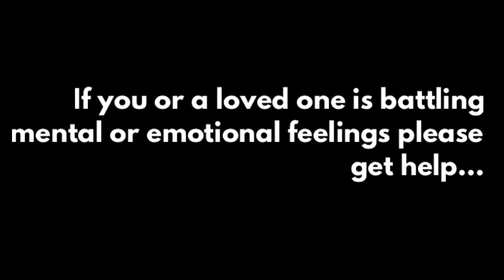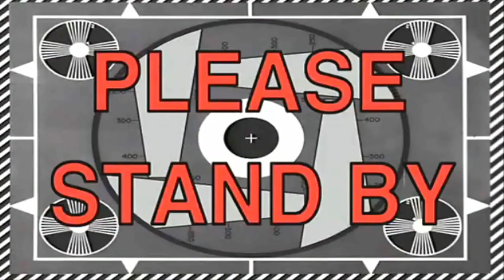30,000 Subscribers. (THE BIG GIVEAWAY)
2.Like the video
3.comment shoe size and IG handle
4.follow on IG